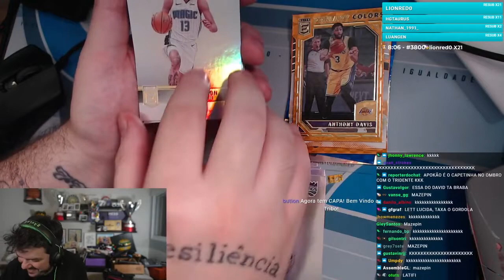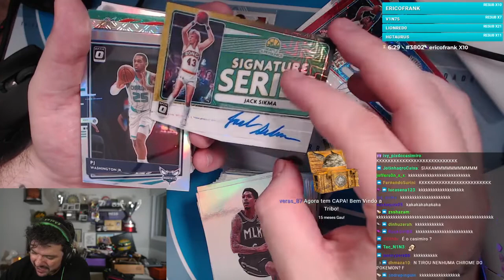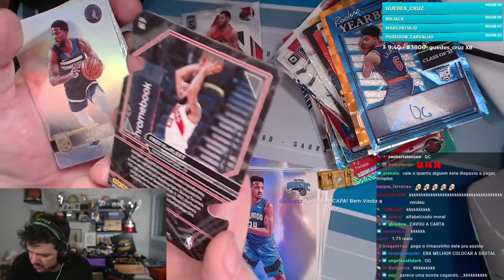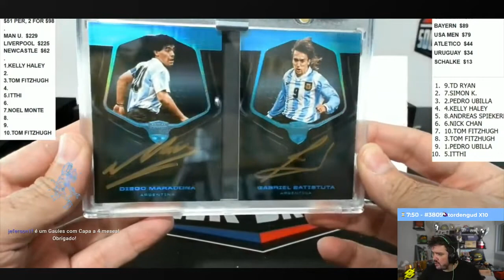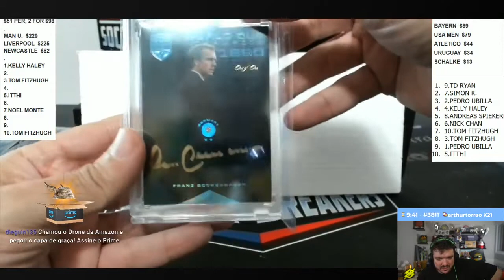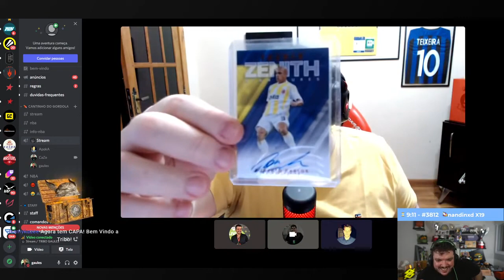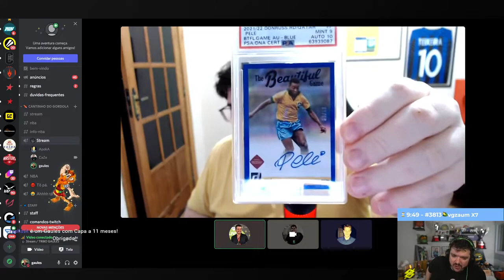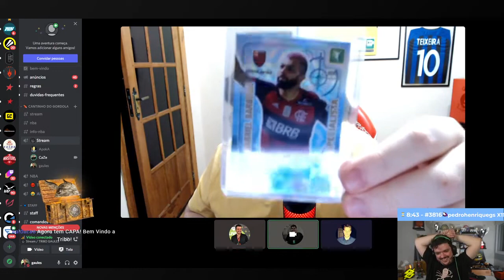GAULES, CASIMIRO E APOKA ABRINDO CARTAS DE FUTEBOL #1